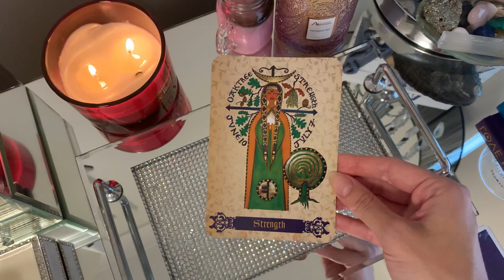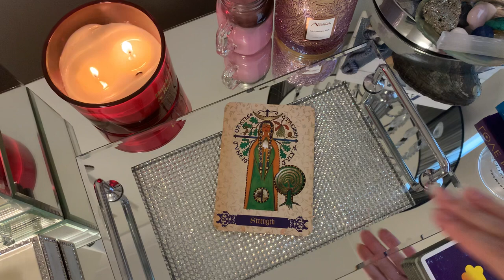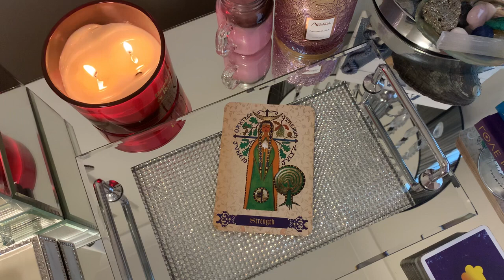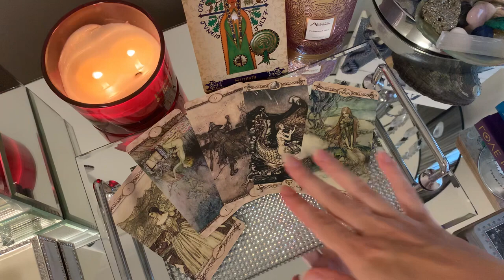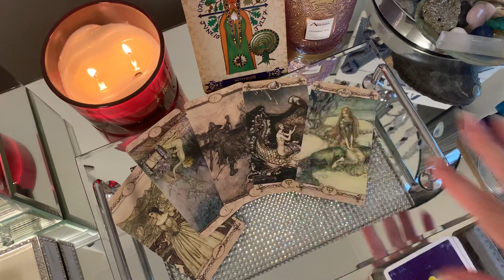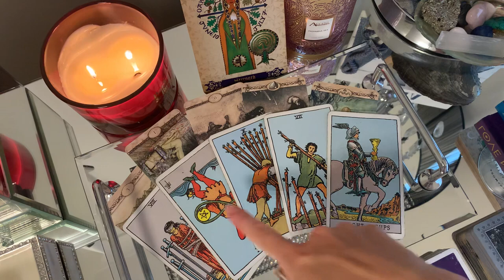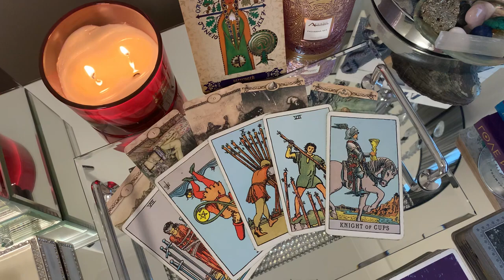CANCER, THEY CANNOT HIDE THEIR FEELINGS ANY LONGER! 🙈 😍 21-23 APRIL 2023 WEEKEND TAROT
✨ 21-23 APRIL 2023 BONUS WEEKEND TAROT